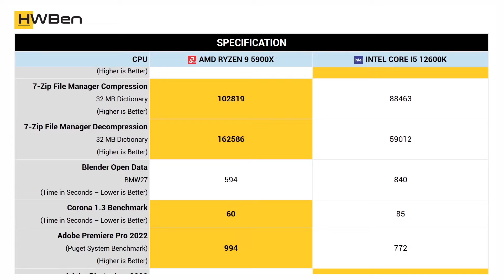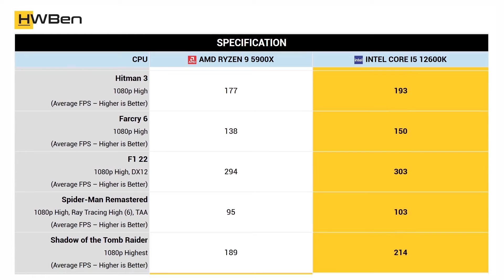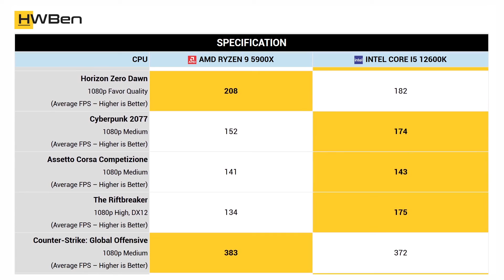AMD Ryzen 9 5900X vs Intel Core i5 12600K - Apps and games benchmark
Apps benchmark:
1. Cinebench R23
2. 7-Zip File Manager
3. Blender
4. Corona 1.3 Benchmark
5. Adobe Premiere Pro 2022
6. Adobe Photoshop 2022
7. Adobe After Effects 2022
8. Chromium Code Compile

Games benchmark:
1. Factorio
2. Watch Dogs: Legion
3. Tom Clancy’s Rainbow Six Extraction [Vulkan]
4. Hitman 3
5. Farcry 6
6. F1 22
7. Spider-Man Remastered
8. Shadow of the Tomb Raider
9. Horizon Zero Dawn
10. Cyberpunk 2077
11. Assetto Corsa Competizione
12. The Riftbreaker
13. Counter-Strike: Global Offensive

14. Power Consumption